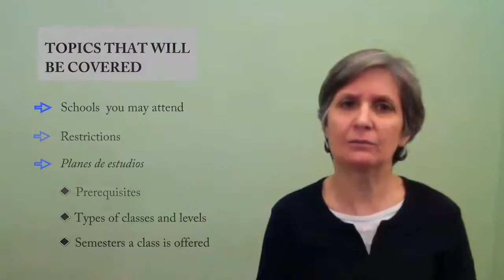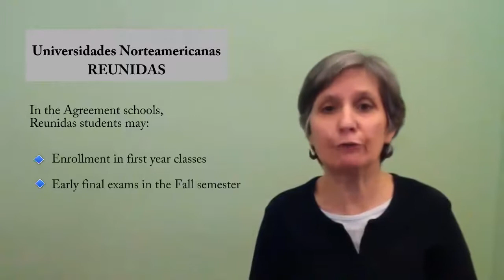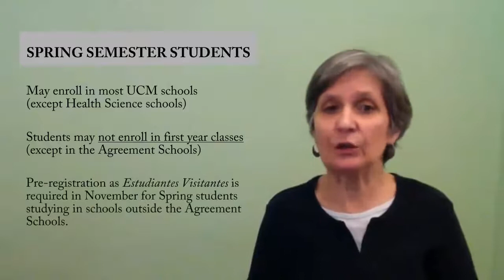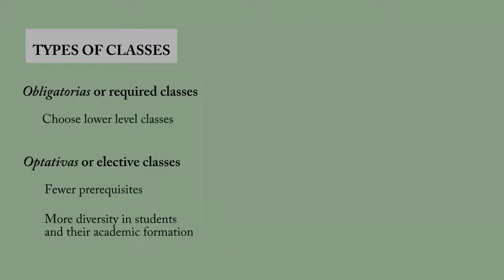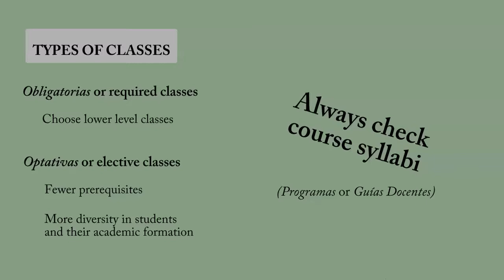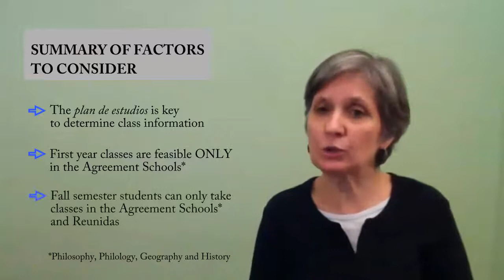Study Proposal for UCM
Tips on how to select classes for a Study proposal to attend the Universidad Complutense de Madrid: types and level of classes, semesters these are offered, classes for foreigners, etc.